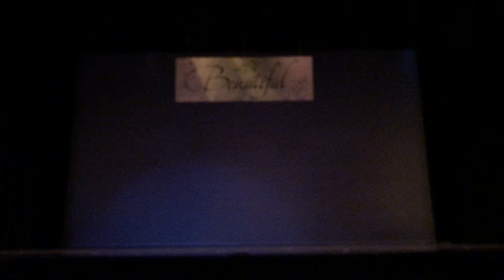Dance Factory Recital 2019 - “This Is Me” - I Am Confident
Intensive Tap 3